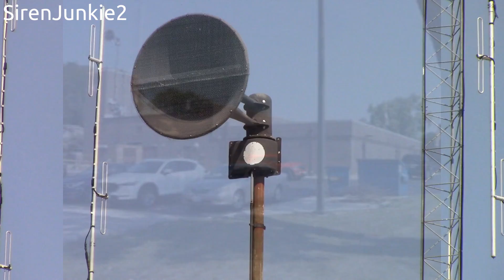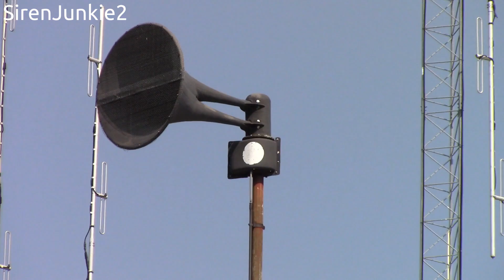ACA Hurricane 130 MKII alert monthly siren test, Darien, IL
Update: As of 4/29/21, this hurricane has been replaced with an ASC T-128. RIP Darien hurricane. You will be missed.
DAT BLOWER THO. Anyway, me and my dad headed up here this morning for this rare siren.

Additional Info:

Testing: First Tuesday of the month at 10:00 AM, Every Monday between 8:10 and 8:20.
* Do not use video without permission.